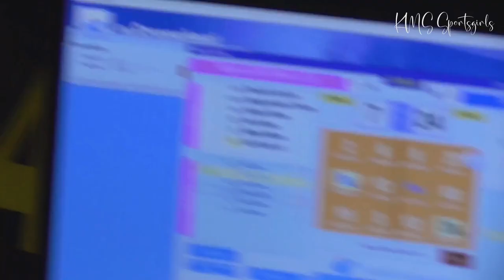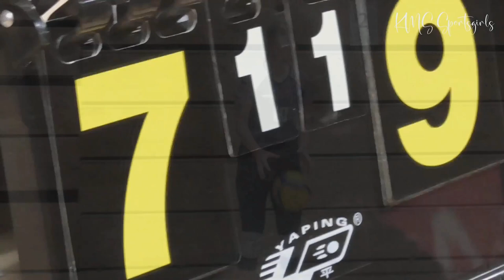Girls Volleyball Match, Volleyball Cup - Olerex Tartu vs Viljandi SpK - Full Video of the Great Game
Girls Volleyball Match, Volleyball Cup 2022 - Olerex Tartu vs Viljandi SpK full video of the game, but for the purpose of shortening the video, many volley shots into the net and off the court have been omitted. The fourth game has also been shortened a bit. The Viljandi girls were in good shape and good! :) Viljandi SpK/VilVol came second in the Estonian Volleyball Cup 2022, congratulations to them!
Some people like short videos, while some like to watch a full video. Now there is a choice: Olerex Tartu I vs Olerex Tartu vs Viljandi SpK short video

The final tournament of the U-18 Estonian Cup, in which 6 of Estonia's strongest teams in this age group participated, took place on November 4-6, 2022 in the TalTech sports hall in Tallinn. The 6 strongest teams were selected from 40 teams when the zone games were held Olerex Tartu team was one of the 6 strongest teams.We fulfilled our minimum goal - we got the fourth place.

Eesti Võrkpalli Karikavõistluste 2022 kolmas mäng - Olerex Tartu I vs Viljandi SpK/VilVol täispikk video. Video lühendamise mõttes on välja jäetud paljud palli võrku löömised ja palli mänguplatsilt välja löömised. Ka neljandat geimi on veidi lühendatud. Viljandi tüdrukud olid sõiduvees ja tublid! :) Viljandi SpK/VilVol tuli Eesti võrkpalli Karikavõistlustel 2022 teiseks, palju õnne neile!
Mõnele inimesele meeldivad lühikesed videod, mõnele aga meeldib vaadata tervet videot. Nüüd valikut on - Olerex Tartu I - Viljandi SpK/VilVol (lühike video)

U-18 Eesti karikavõistluste finaalturniir, kus osalesid 6 Eesti tugevamat võistkonda selles vanuseklassis, toimusid 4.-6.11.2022 Tallinnas TalTechi spordihoones.6 tugevamat võistkonda valiti välja 40 võistkonna seast, kui toimusid tsooni mängud

Meie Olerex Tartu võistkond oli 6 tugevama võistkonna hulgas.Me täitsime oma miinimum eesmärgi - saime neljanda koha.